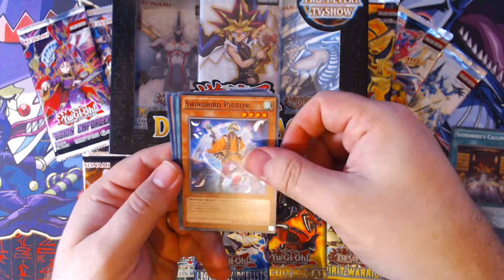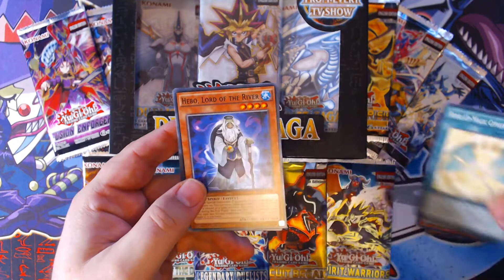12 Days of Christmas - Day 1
This is a tad late but here it is all the same. Today marks the start of our 12 days of Christmas where we open up a pack from each set released throughout 2017. So come join us as we go back to the heady days of Raging Tempest.